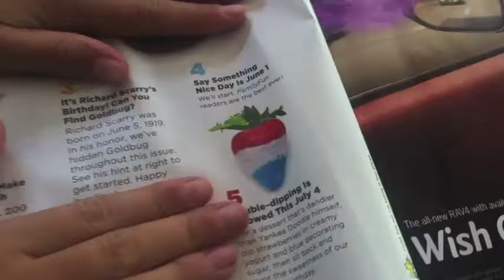Pranking Kids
Day 83: Fun day with natalie. First I fed her fish candy. Then we made some tasty and healthy 4th of july treats. Enjoy